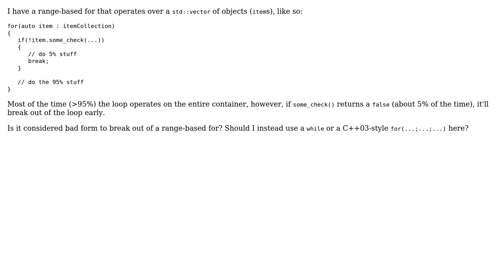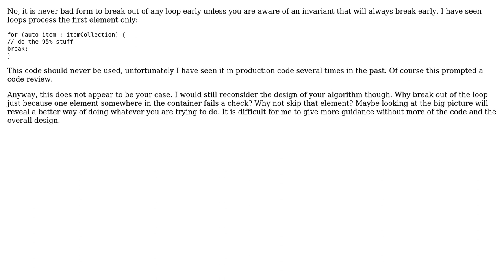Is it bad form to break out of Range-based for (2 Solutions!!)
Is it bad form to break out of Range-based for

With thanks & praise to God, and with thanks to the many people who have made this project possible! | Content (except music & images) licensed under CC BY-SA | Music | Images & others | With thanks to user Jerry Coffin user Bhargav Bhat and the Stack Exchange Network Trademarks are property of their respective owners. You are responsible for your own actions.